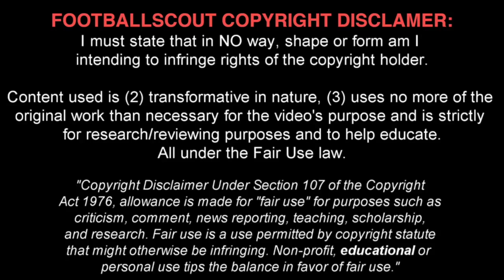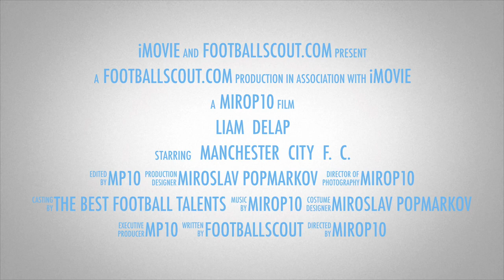LIAM DELAP ✭ MAN CITY ✭ THE SON OF RORY ✭ Skills & Goals ✭ 2020/2021✭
Liam Rory Delap is an English professional footballer who plays as a forward for Premier League club Manchester City.